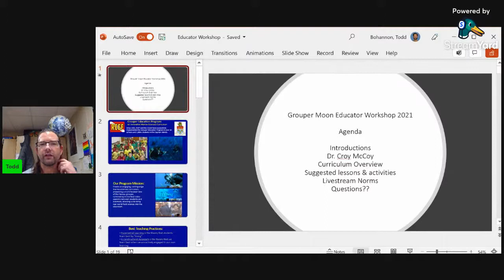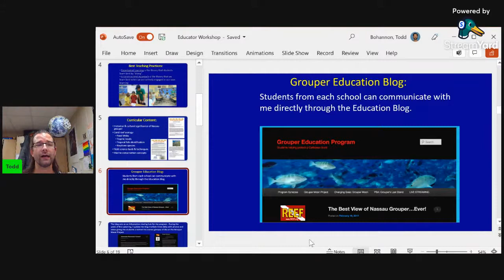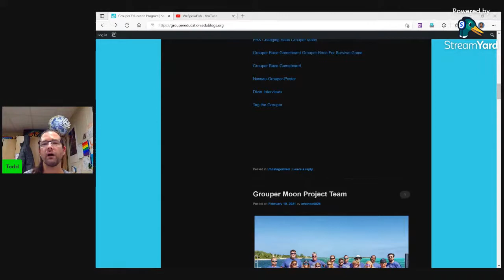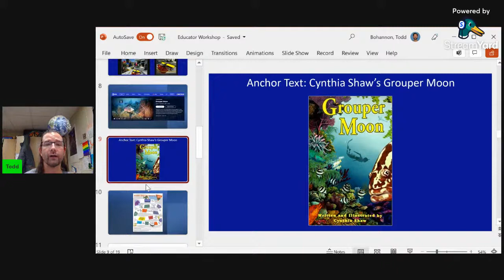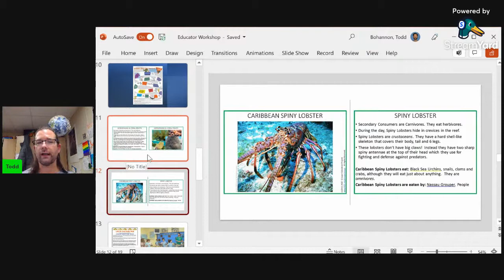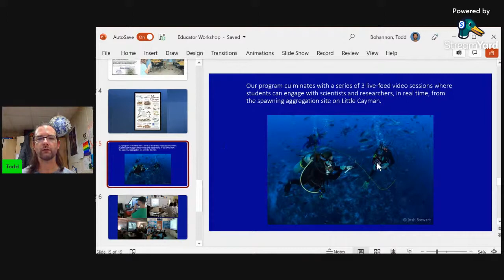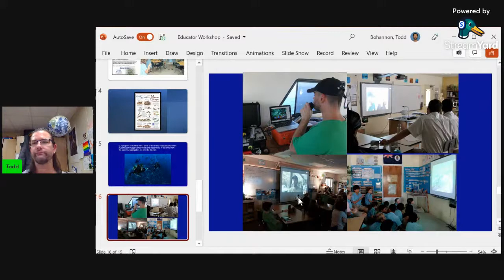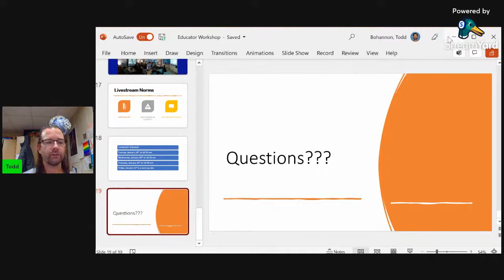Grouper Moon Educator Workshop 2021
In preparation for our week of live-streams from Little Cayman, we are
holding an online, educator workshop on Wednesday, December 15th at
3:30pm, Cayman Time.

The workshop with provide you with an introduction to the Grouper Moon
Project, our suite of lesson plans and classroom resources, as well as a tutorial
on YardStream, the live-streaming platform we will use this year.